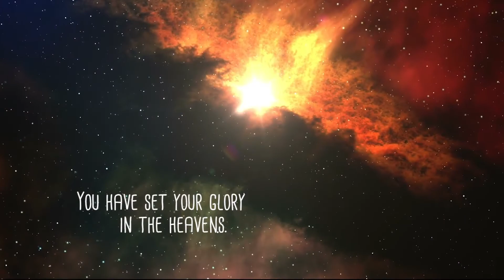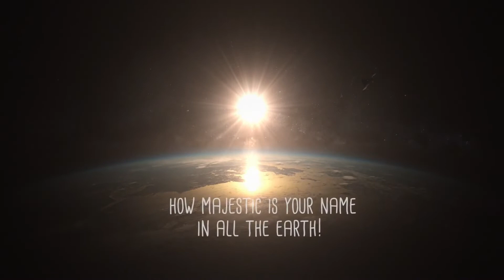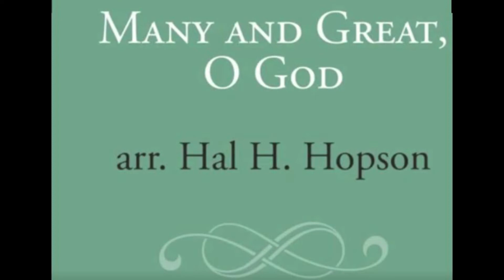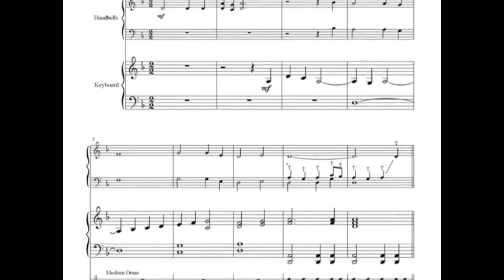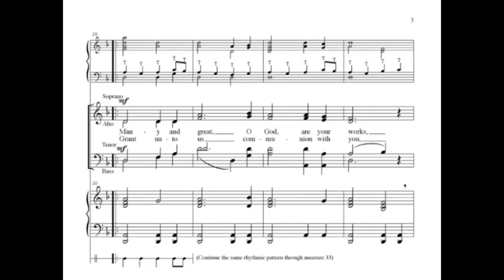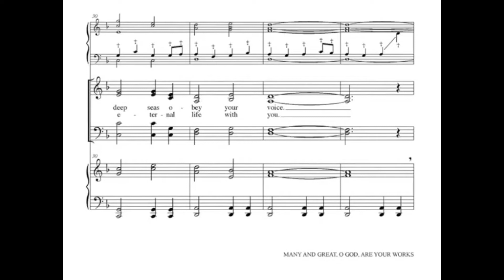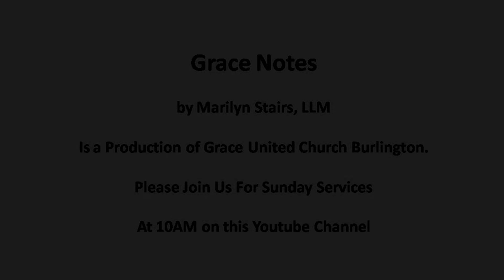Grace Notes 03 June 2020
Mid-week Meditation based this week on Psalm 8.  These mid-week "Grace Notes" are offered most weeks by Marilyn Stairs, a Licenced Lay Worship Leader and Member of Grace United Church,  Burlington, ON.